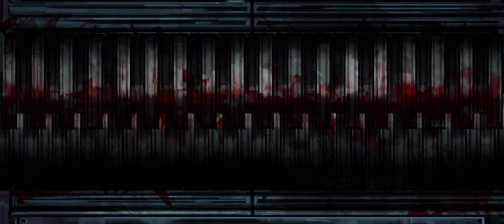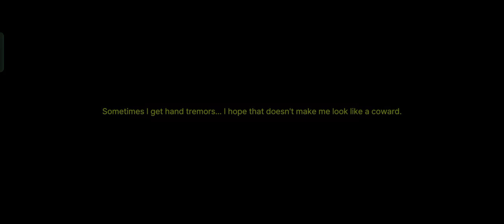Limbus Walpurgis 200 pull real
(it wasnt even 200 i dont even have enough lmao i sparked rodion later)